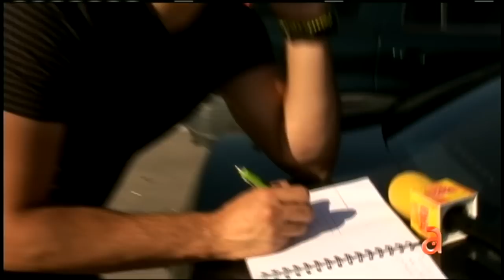¿Quién quiere estar soltero en las fiestas? - América TeVé